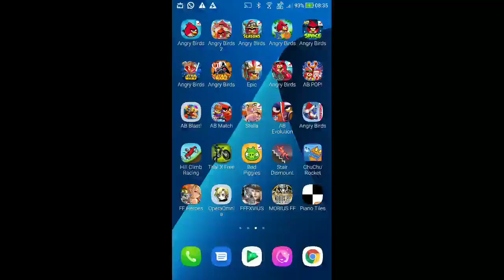DFFOO - ~Tyrant Raid~ Centaurion's Reign EX [Co-op] [1 Turn, Score: 1,107,699]